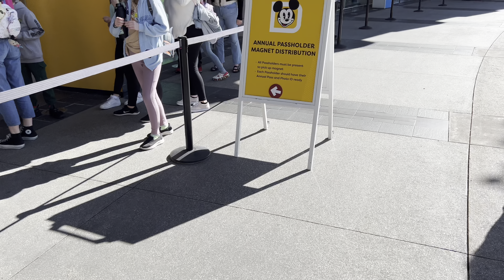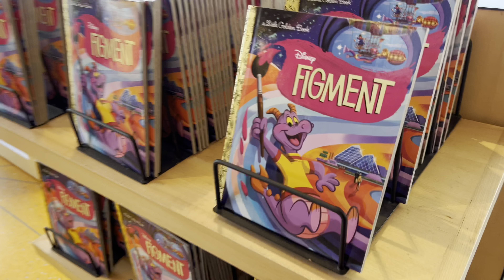Great Day at EPCOT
Join me as I grab a seat with Walt Disney and pick up a new annual pass magnet.